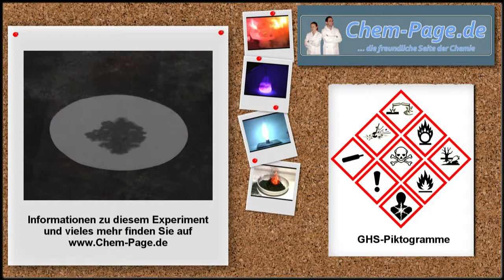Nitroglycerin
Nitroglycerin wird mit einem Hammer zur Explosion gebracht.